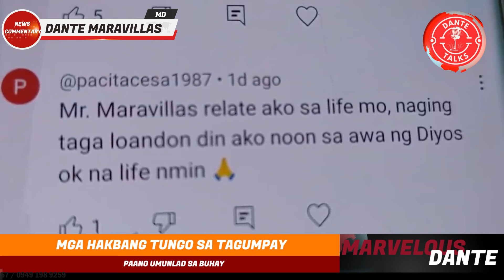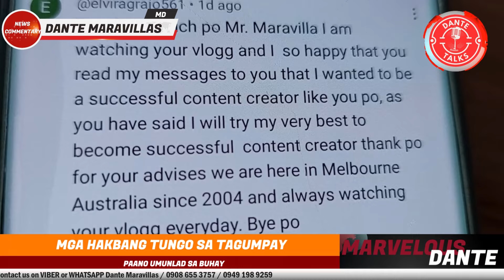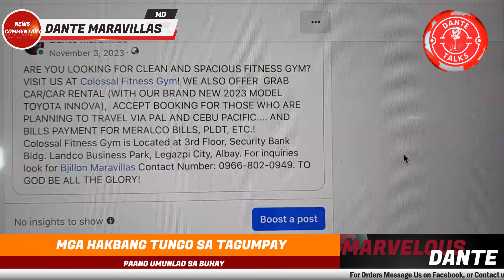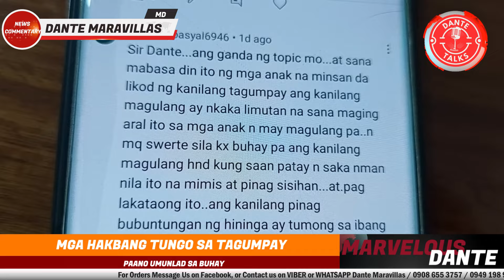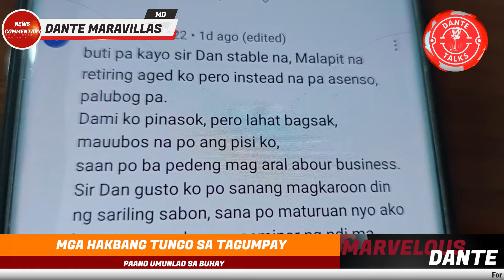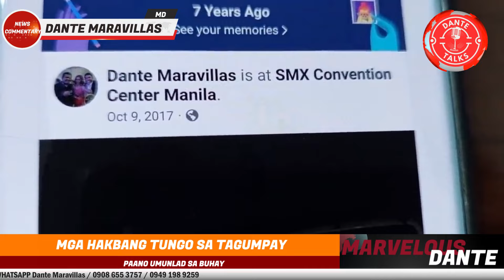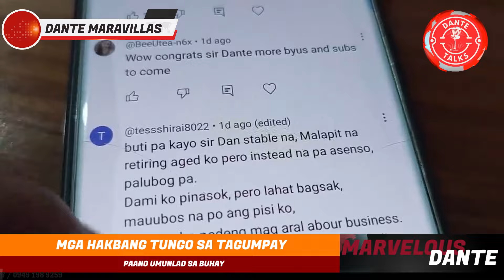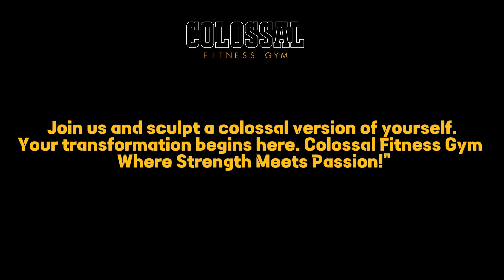MGA HAKBANG TUNGO SA TAGUMPAY, PAANO UMUNLAD SA BUHAY!